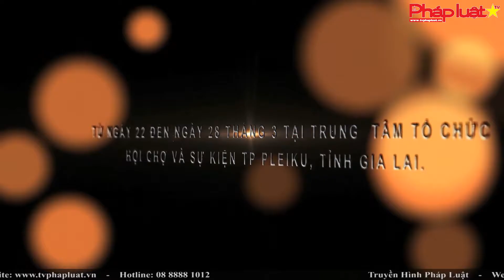(THPL) - Tưng bừng Lễ hội Văn hóa, Ẩm thực và Đua ngựa Tây Nguyên 2017